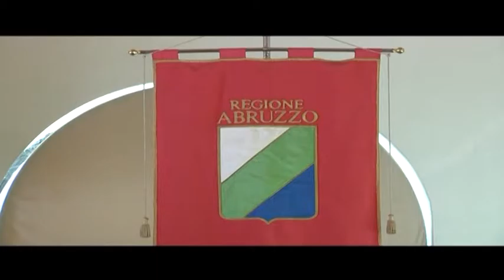CONSIGLIO REGIONALE SUL BILANCIO, ARRIVA L’ACCORDO ANTI CRISI